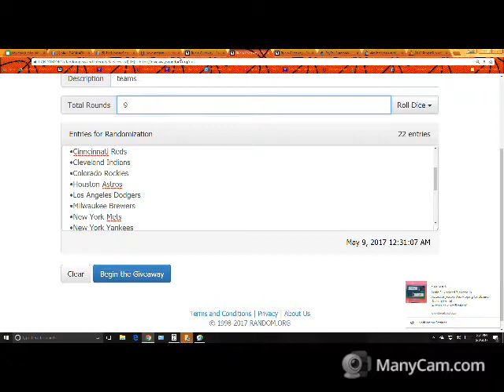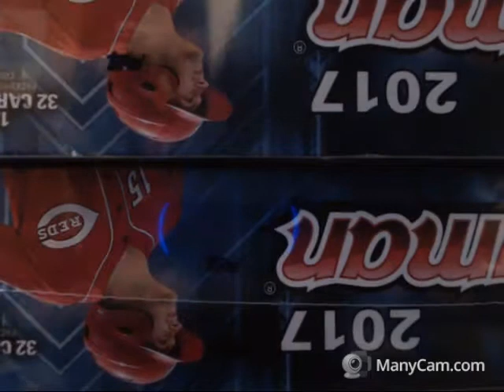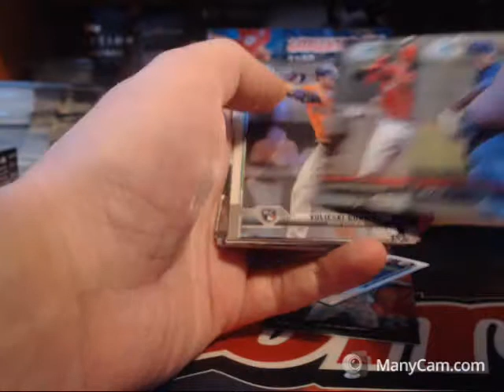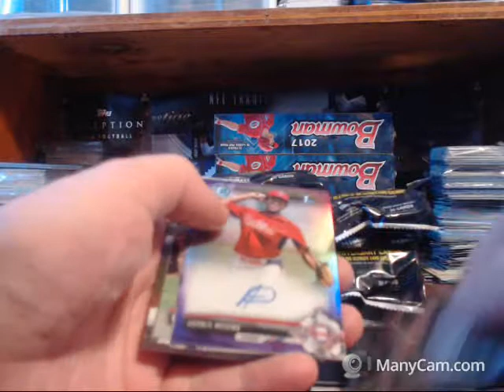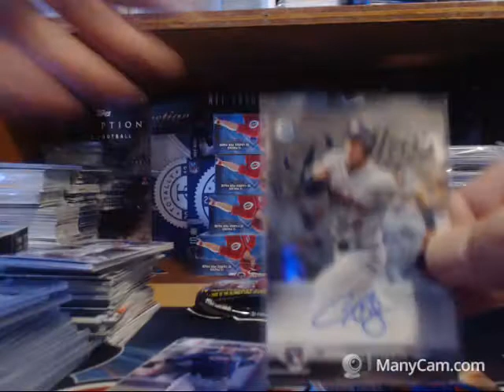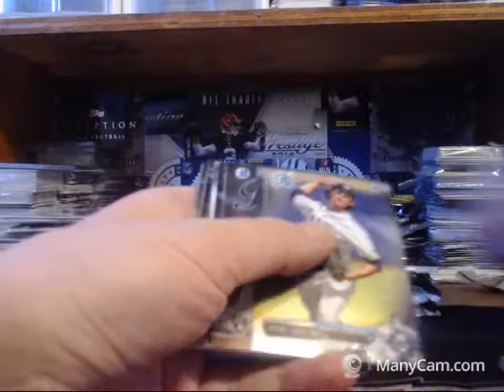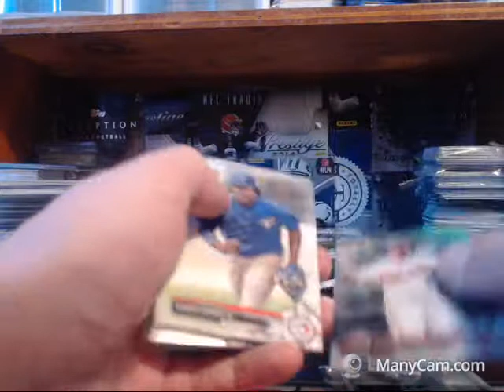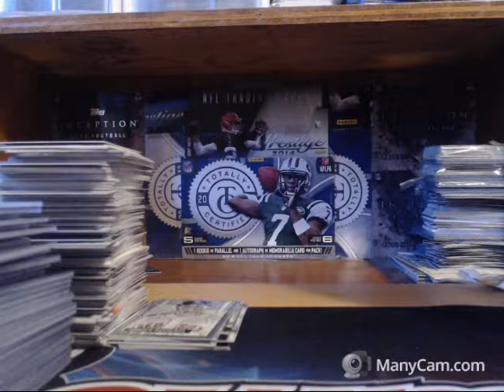may 8th bowman jumbo random teams